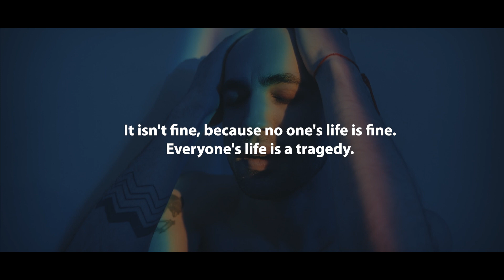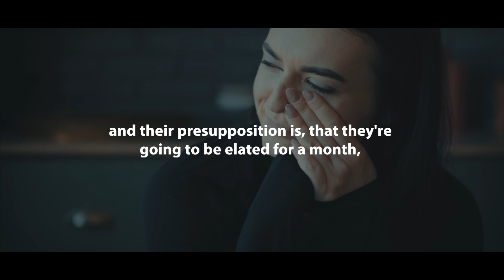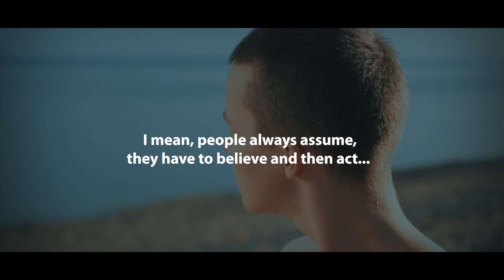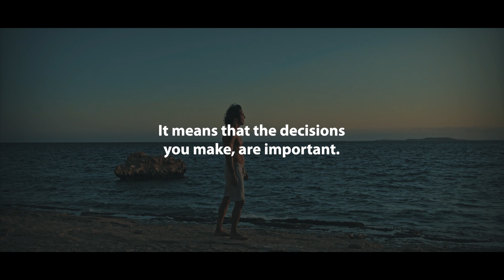What do you do when you are depressed? | Jordan Peterson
What do you do when you are depressed? What makes you a depressed person? What are these depression problems? Jordan Peterson offers some advice related to the problems you can have and how to escape when you are depressed. A motivational speech in which you can more easily overcome the depressions that make you vulnerable in life

Speaker: Jordan Peterson
* Videos are transformative in nature, for a more positive impact, more cinematic